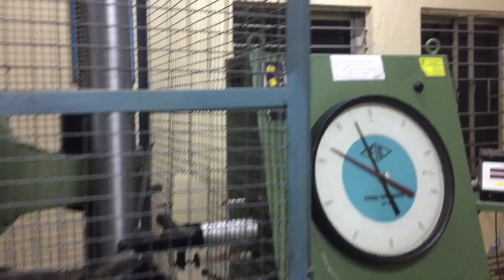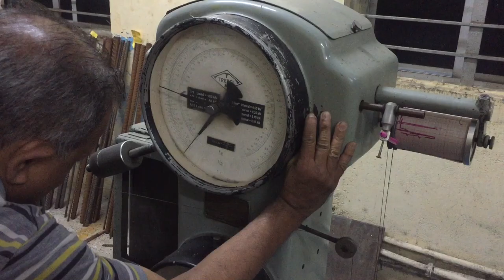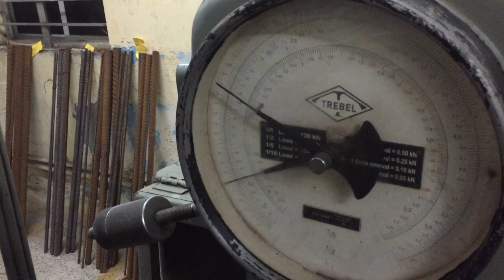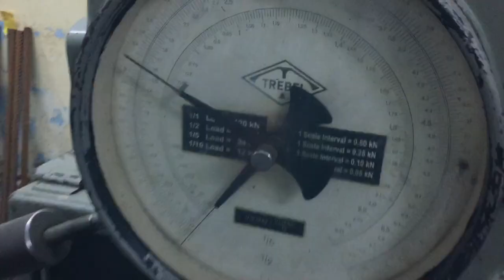How to check TMT Rod | How to test tmt rod / bar | Tmt bar testing centre in chennai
TOP 5 Home Made Low investment Business Ideas

Business Ideas  LINKS .

 Franchises Business
1 .Electric Bike Franchises

Before starting business, i suggest you to first get training & other knowledge from manufacturer of machine. This video is created only to provide educational information about above said business. This channel is not responsible for any profit or loss in any business. It all depend on business strategy and your hard work. You must research yourself before start any business. this video is for education purpose only. Stay updated with the latest interesting business news, business reviews, Job updates tips etc

business ideas in tamilnadu,
business ideas in tamil 2019,
tamilbusinessideas,
businessideasintamil lalitha,
business ideas in tamilnadu with small investment,
 business ideas in tamil without investment.
engineering,jobs